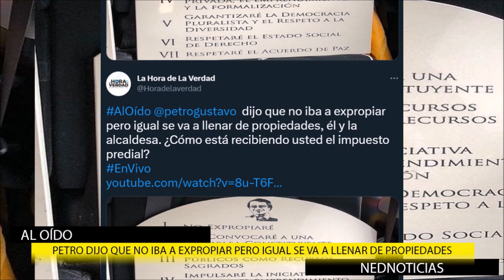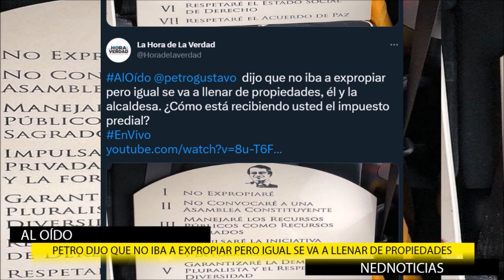🛑 PETRO DIJO QUE NO IBA A EXPROPIAR PERO IGUAL SE VA A LLENAR DE PROPIEDADES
gustavopetro dijo que no iba a expropiar pero igual se va a llenar de propiedades, él y la alcaldesa. ¿Cómo está recibiendo usted el impuesto predial?
Fernando Londoño La Hora de la Verdad
Manuel Sarmiento